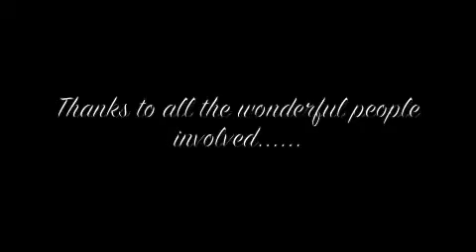PAPER MOON / Behind the scenes